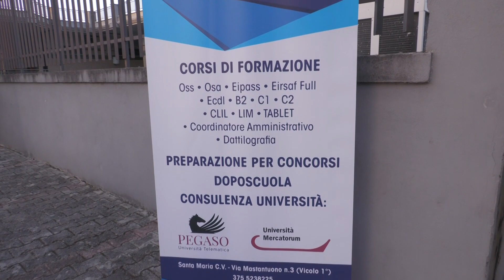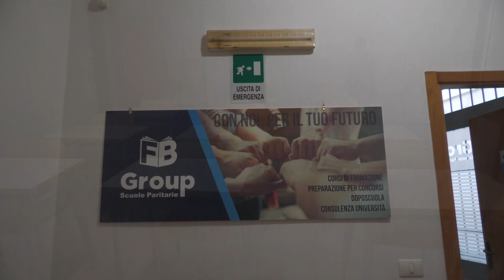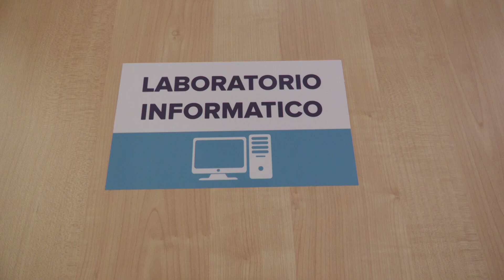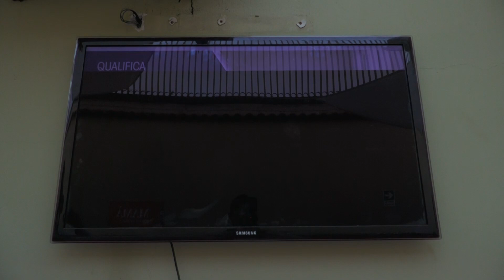Inaugurazione FB Group Scuole Paritarie (Santa Maria Capua Vetere)